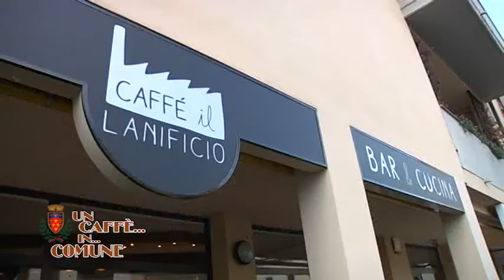CAFFE SINDACO PRATO biffoni novembre